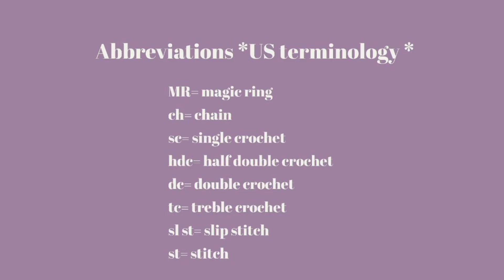Crochet Freesia | Step-by-step Tutorial | crochet flowers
Materials:-
-Himalaya everyday bebe lux
Purple - color No. 70409
- Alize cotton gold
Green - color No. 126
-2.00 mm hook
-wire
-Glue

Timestamps:-
00:00 intro
00:04 Abbreviations
00:08 The 1st Flower
08:43 The 2nd Flowers
13:42 The 3rd Flower
17:57 The 4th Flower
20:52 Sepals
26:56 Leaf
31:55 Assembling Freesia

send me a picture of your Freesia flower on Instagram, I'd love to see it♡